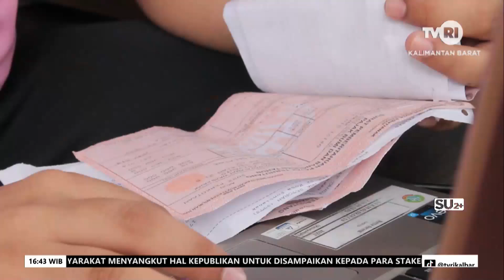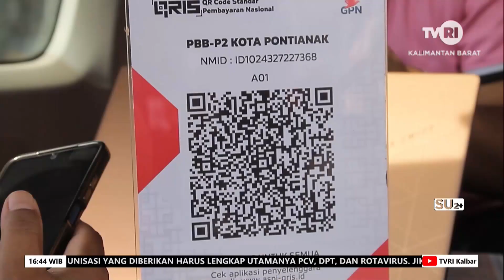9 SEPTEMBER 2024 KOLABORASI BANK KALBAR KCU PONTIANAK PERMUDAH BAYAR PAJAK DAERAH